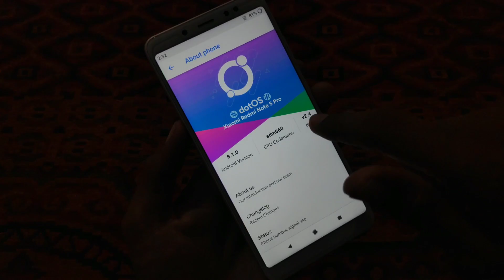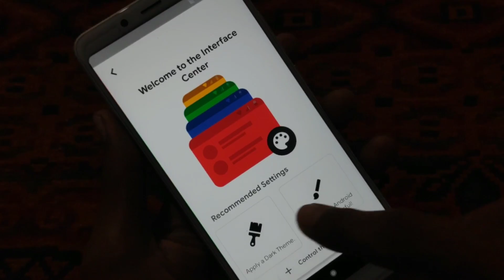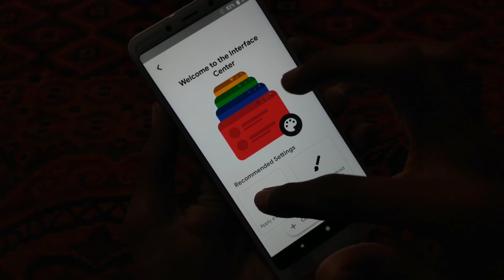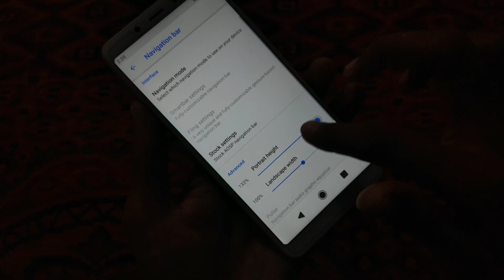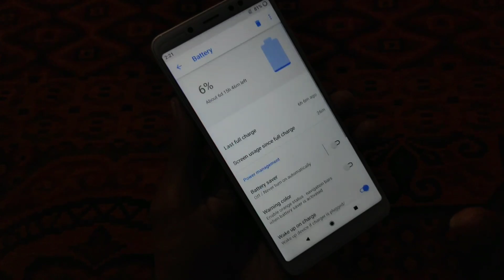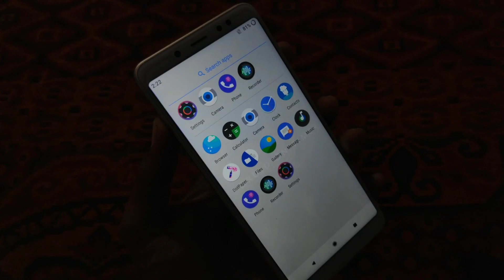REDMI NOTE 5 PRO DOT OS V2.4 REVIEW